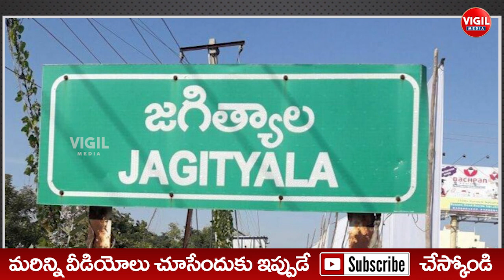Who is Jo Biden ? Biden relation with Indian Telugu priest | Jagital To Ameria | Vigil Media